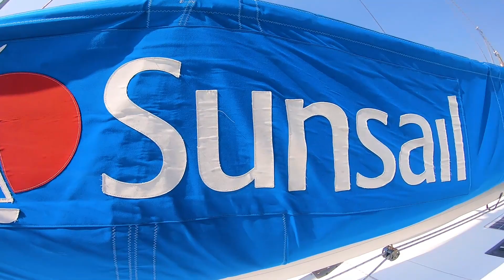13 01 20 Catamaran Leopard 40 VIDEO 1 mp4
Phuket. Phanga. Thailand.
James Bond Island. Panak Island

Catamaran Leopard 40